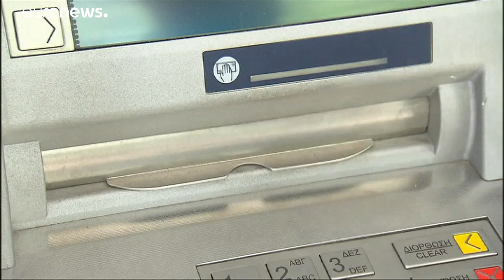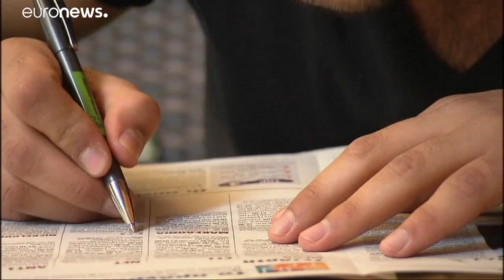Grecia: addio austerity, Tsipras aumenta i salari minimi a 650 euro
Bond a 5 anni e un aumento dell'11% dei salari minimi. La Grecia non è piu' sorvegliata speciale in Europa. Il primo ministro greco Alexis Tsipras: "Lo dobbiamo ai lavoratori e a tutti quelli che hanno visto il loro salario perdere di valore".…